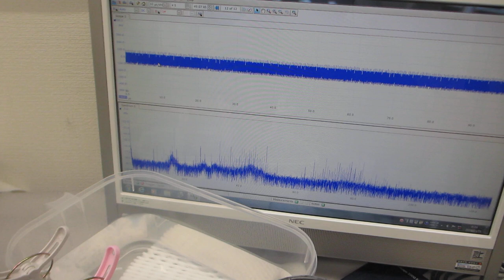樹脂容器を利用した、メガヘルツの超音波発振制御実験（超音波システム研究所）